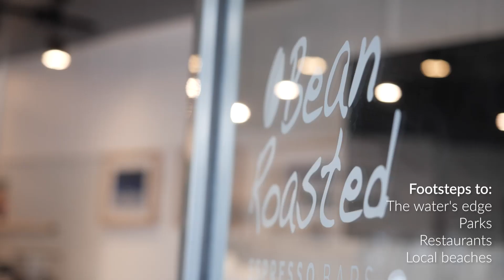Harbourside Apartments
An exclusive and exciting new development of 17 first class apartments, here you can enjoy a harbourside lifestyle in a stunning natural environment with an array of amenities on your doorstep. Supremely located in the centre of the vibrant, historic seaside town of Shellharbour Village, located on the NSW South Coast.

Designed to capture breathtaking ocean views, embrace natural light and create optimal space. Choose from a range of luxurious 1,2 and 3 bedroom apartments spread across four levels and offering either stunning harbour or tranquil views with lift access. Inspired by nature and designed for your modern lifestyle, every detail is meticulously crafted.

• Just a few hundred meters from some of the Illawarra's most popular beaches, boat harbour, ocean pool and one of the area's greatest brand new attractions, the 270 berth world class Shellharbour Marina.
• Exclusive complex of 8 x 3 bedrooms, 7 x 2 bedrooms & 2 x 1 bedroom apartments.
• Each apartment features spacious open-plan living spaces seamlessly flowing out to an oversized courtyard or balcony, making entertaining a breeze.
• Interior finishes possess a considered simplicity and blend of soft tones and materiality inspiring absolute calm.
• Dual Foyers for easy access with a maximum of 5 apartments per floor and separate enclosed secure basement parking for residents.
• Footsteps to the water's edge, parks, restaurants and spectacular local beaches.
• Only 1.5hrs from Sydney CBD and located in the hub of the up and coming Shellharbour marina.
• Completion is anticipated for Nov 2023 (approx)

The "Harbourside Apartments" is perfectly master planned to offer a perfect blend of beautifully designed residences, retail, facilities and open spaces.